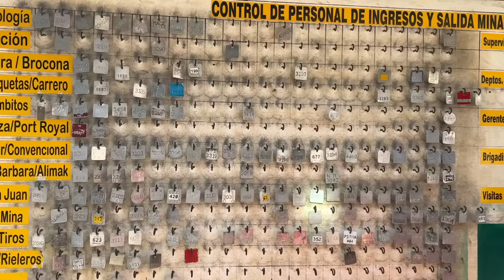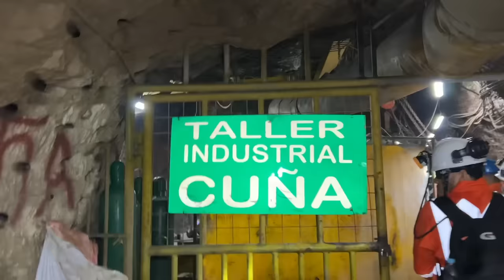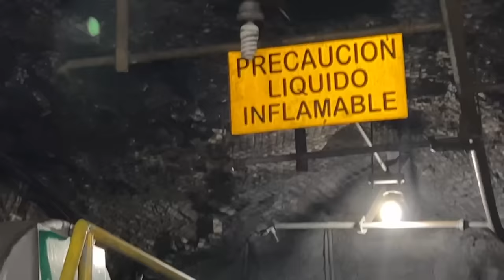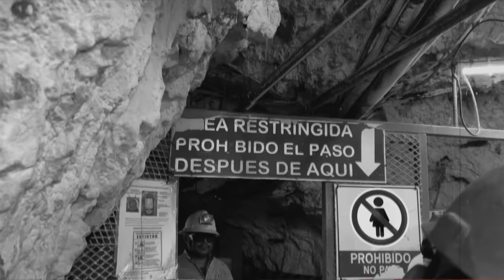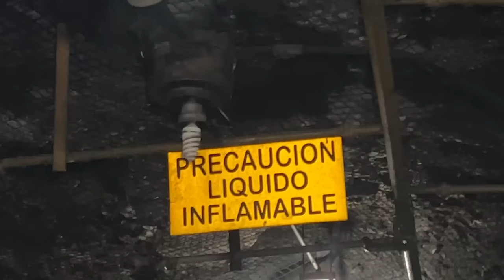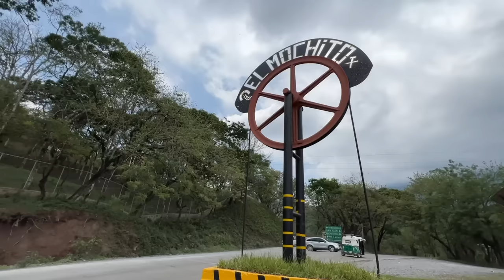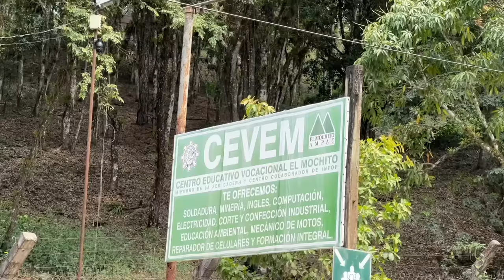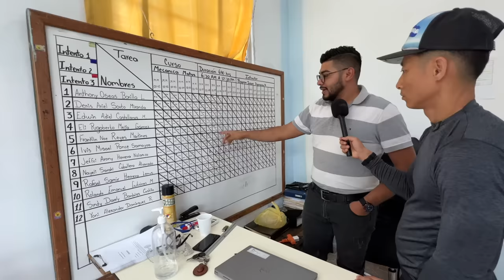Soy minero por un día en Honduras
Viajo 2,300 pies bajo tierra para entrar la Mina Mochito, la mina más profunda de Honduras y Centroamérica. ¿Cómo es trabar en las minas? ¿Qué comen los mineros? ¿Cómo es bajar en el ascensor? ¿Cómo es el calor en el mundo subterráneo? ¿Cómo respiran los mineros en los túneles? ¿Quienes son los mineros y cuales son sus historias y esperanzas? ¿Cuánto ganan los mineros y cuales son los beneficios? ¿Cuales son los riesgos trabajar como un minero? ¿Será que es tan duro o peligroso como pienso?
Averigüemos juntos.

Muchas gracias a todos de la mina por darme el gran recorrido y a Fredy Lara Producciones por hacer posible este video.